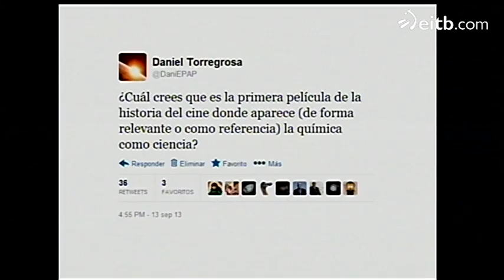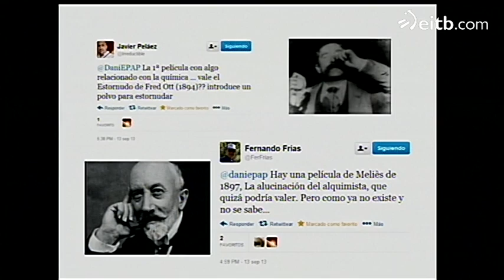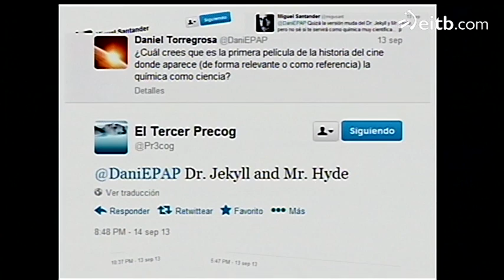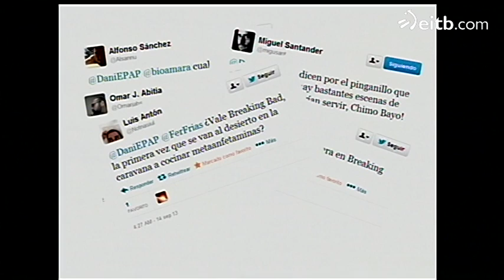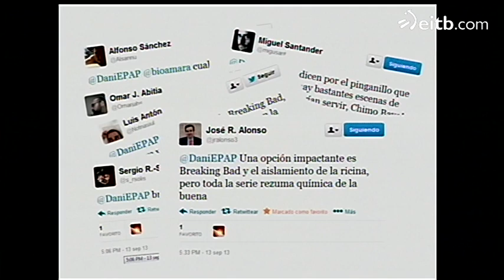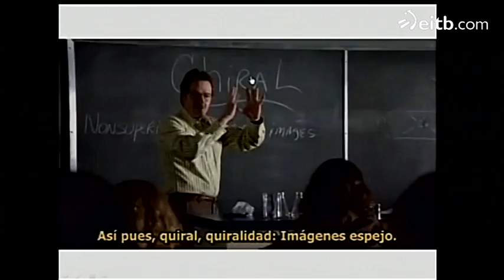Naukas Bilbao 2013: Daniel Torregrosa De Jekyll y Hyde a Breaking Bad